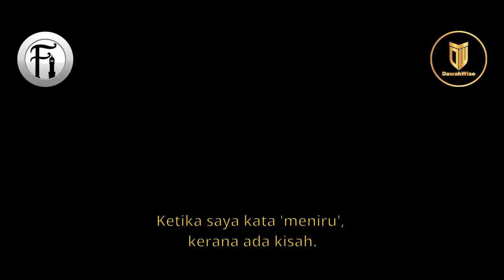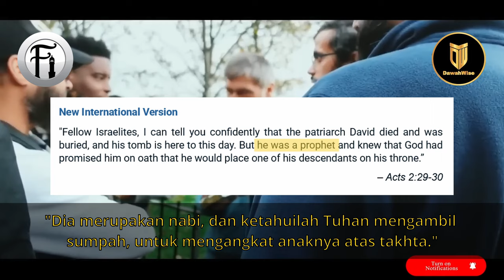Tuduhan Qur'an Meniru Bible Yang Memakan Diri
Bro Hashim berdialog dengan seorang Kristian yang membuat tuduhan bahawa Qur'an meniru kisah-kisah di dalam Bible. Lihat bagaimana Bro Hashim membahas hujah Kristian ini sehingga dia diam terkelu.